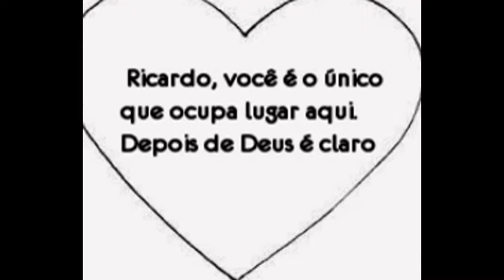RICARDO E GREICE O QUE DEUS UNIU NINGUÉM SEPARA